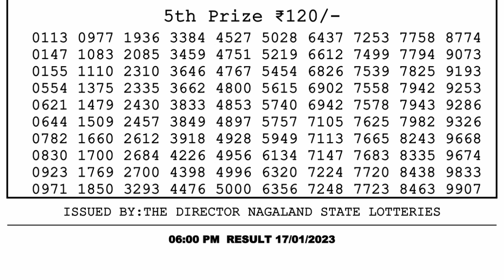Dear Lottery Sambad 6pm today 17.01.23 Nagaland State Lottery Result